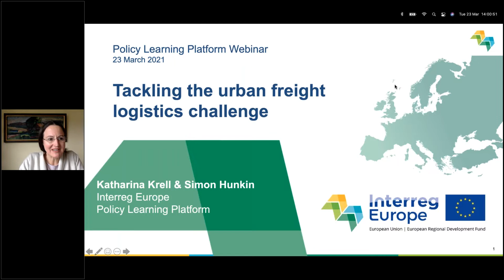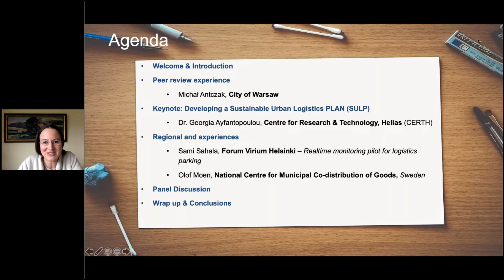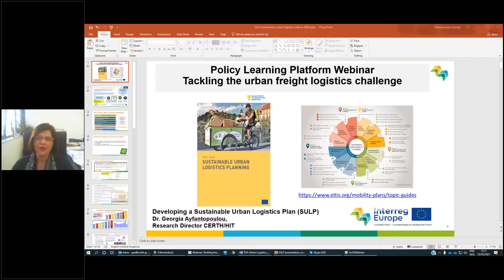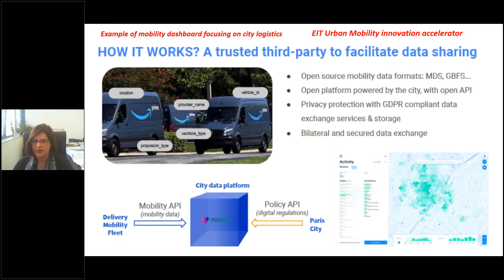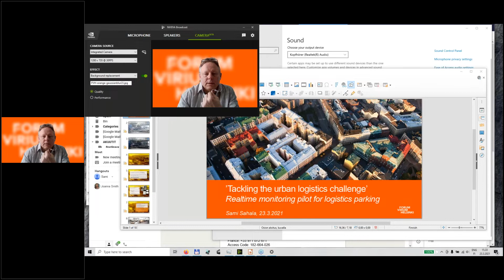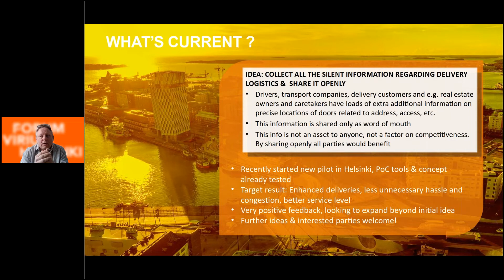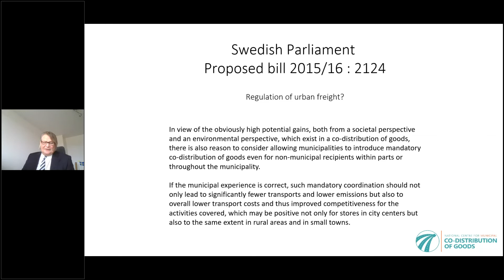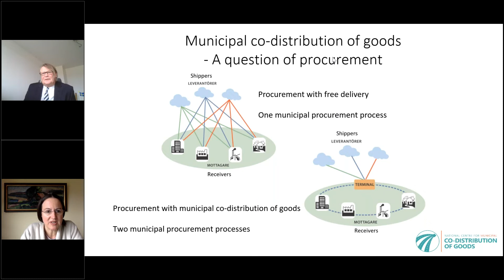Tackling the urban freight logistics challenge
On 23 March, the Policy Learning Platform tackled the urban freight logistics challenge during a webinar.

Navigate to the discussion topics of interest in the webinar agenda overview below.

00:02:02 Introduction to the Policy Learning Platform services and topic of urban logistics by Katharina Krell.

00:09:46 Michał Antczak from the City of Warsaw Public Road Authority shared his experience on the Peer Review service.

00:16:21 Keynote speech by Georgia Ayfantopoulou from CERTH on the methodology and approach for developing a SULP.

00:32:35 Presentation by Sami Sahala from Forum Virium Helsinki, on real-time monitoring of parking for city logistics, as identified by the SMART-MR project

00:42:58 Q&A: Collection of data is crucial. How long has that process of data collection taken in Helsinki?

00:44:01 Presentation by Olof Moen from the National Centre for Municipal Co-distribution of Goods (Sweden) on the Växjö Consolidation Centre, identified by the RESOLVE project.

00:57:08 Q&A: You mentioned the mandatory obligation and co-distribution of goods, does this means the distribution is limited to organisations that are working in that approved network? And if so, have Swedish cities not complained that this represents monopoly? And if they have, what would your answer be in terms of that being legally allowed?

00:58:09 Q&A: What kind of goods are part of the consolidation centre?

Panel discussion
00:59:42 Q&A: In what way is it different to develop policies for urban logistics than for instance cycling? Given that it's a logistics is a private sector industry. How should policy makers go about this?

01:07:10 Q&A: How do you overcome the reluctance to cooperate?

01:23:38 Last round of statements from the speakers